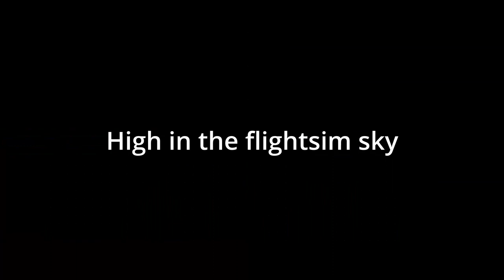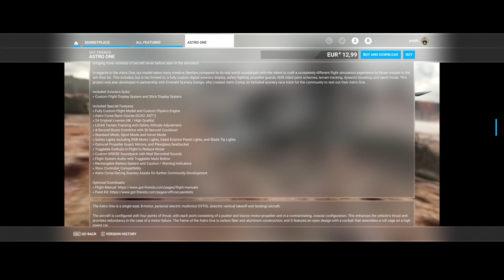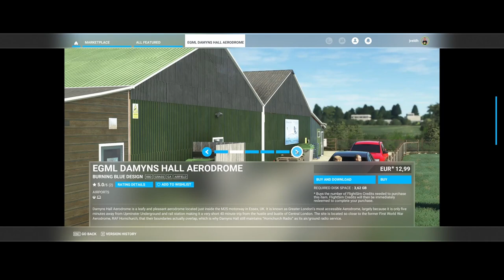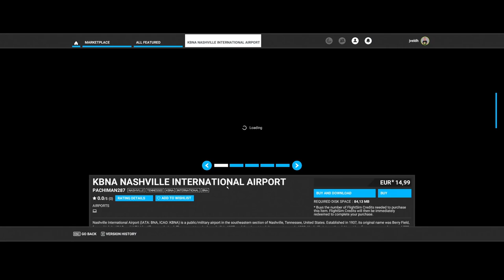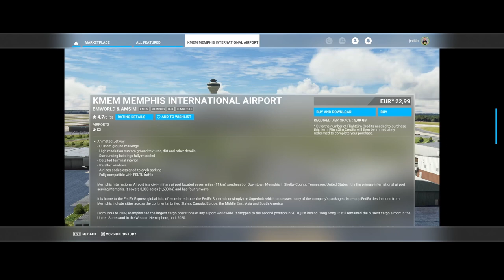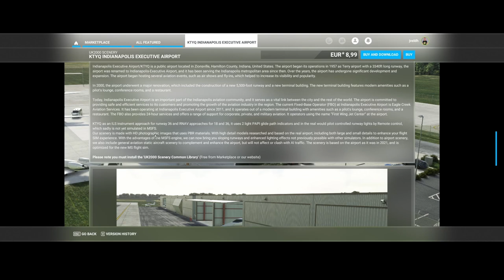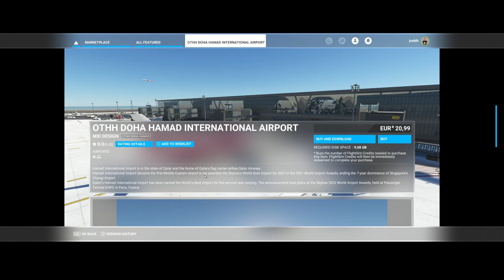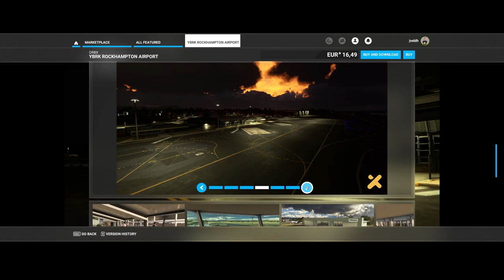Flight Simulator 2020 - MSFS Update - What's new in the marketplace - week 18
This is a new video series which I will post on a weekly basis. In this new serie we will go to the new items available in the MSFS 2020 marketplace.

Please provide feedback using the comment box below the video so I can use your requests and tips in next weeks What's new in the marketplace video.